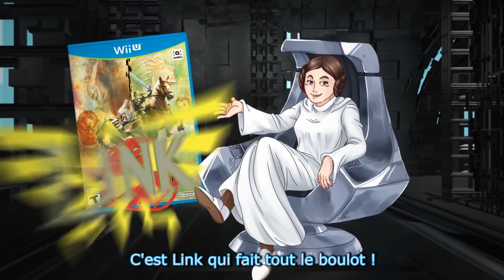Zelda (voix officielle) vs Leïa - Extreme Pixel Battle [XPB 04]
Avec en GUEST-STAR : Adeline Chetail, la voix OFFICIELLE de Zelda dans "The Legend of Zelda : Breath of the Wild" !

Musique, montage, fx, production : Tai Shindehai
Montage : Sasha Brown
Art : Regalia, DyingSheep
Voix de Adeline Chetail (Zelda) et Sasha Brown (Leïa)
Texte : Thomas Cyrix & Ermite Moderne